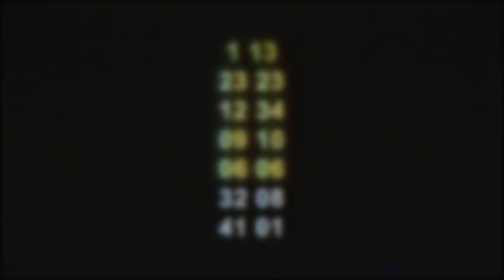'Triple Trouble' but its a Doki Doki Takeover Cover.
So i recently played the doki doki takeover mod, and really enjoyed playing it! I also remember before this i played the new update for sonic.exe and Triple Trouble actually did cause me a lot of trouble, but its still my favourite song in the mod.

So i decided what if all the girls from the doki doki mod were a part of the triple trouble song? I was going to try to make a video where they actually sing but i couldn't do it because the chart for triple trouble is weird and has you play with 5 keys. I hope this is good enough! :)